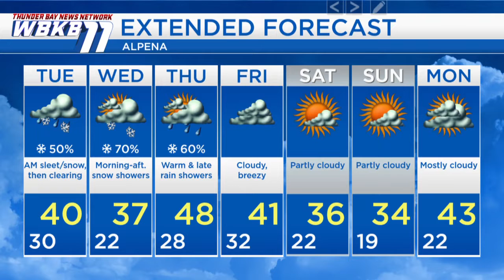Alpena Weather - Mar. 9, 2020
Rain tonight and cooler temperatures Tuesday.